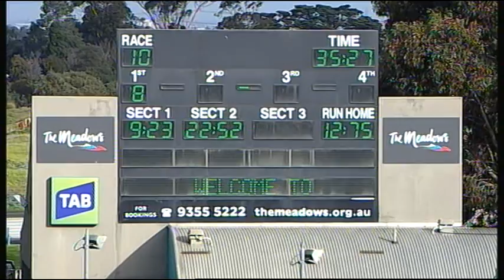MEP WED 27 JUL 16 R10